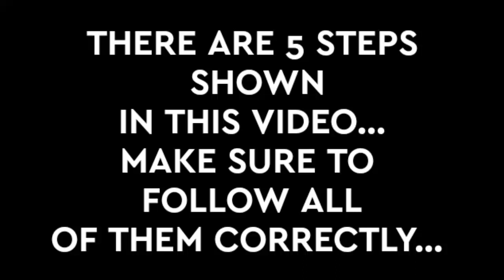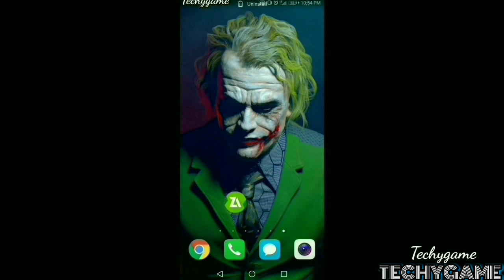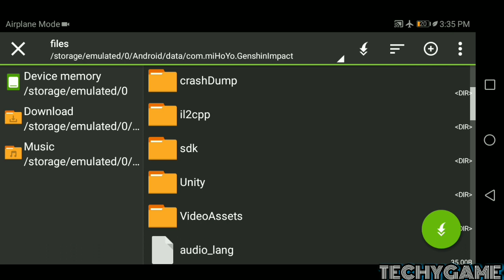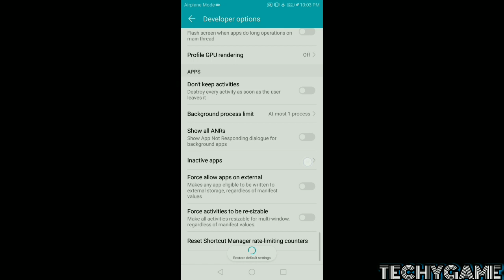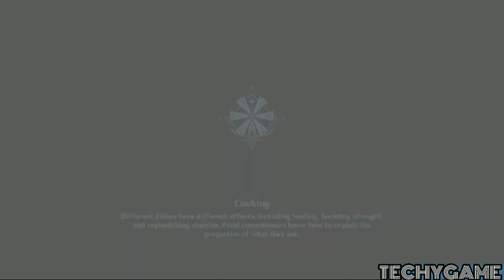How To Fix Lag In Genshin Impact On Low End Devices - Boost FPS On Any Android | 2020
Listen To It [ Sdms Broken Limits]
2. [ LAKEY INSPIRED - Chill Day]